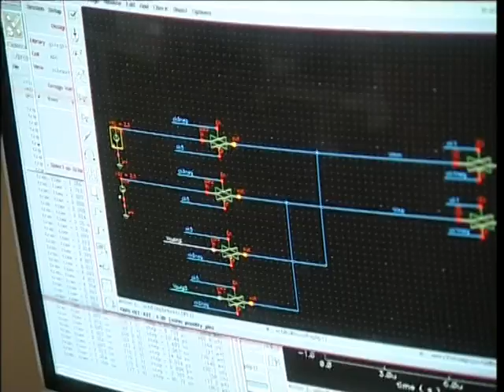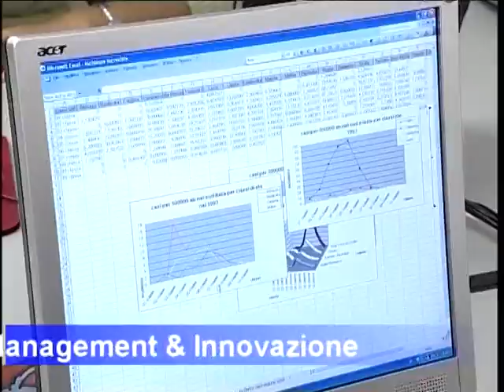Laboratorio MAIN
MAIN Laboratory (Management & Innovazione) is a research laboratory of the Scuola Superiore Sant'Anna.

In a globalised knowledge economy innovation is, more than ever, the engine of growth and competitiveness. This need to adapt to new situations of demand and supply applies to private firms, but also to public administrations and cities/regions.

Research carried out by the researchers of the MAIN Management & Innovation Laboratory aims at describing, understanding, explaining and facilitating the management of innovations in private firms, public administrations and cities/regions. These innovations can be of a technological, managerial, cultural and institutional nature.